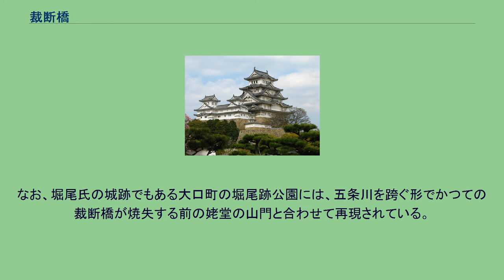裁断橋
裁断橋（さいだんばし）は、愛知県名古屋市熱田区にあった橋である。
日本百名橋の番外に選ばれた。
裁断橋址 裁断橋は宮宿の東の外れを流れていた精進川に架けられていた橋だが、擬宝珠に彫られていた銘文でその名を知られていた。
なお、永正6年（1509年）の『熱田講式』には既にその名が見られるという。
擬宝珠の銘文には、天正18年（1590年）の小田原征伐で死去した堀尾金助という18歳の男性の菩提を弔うべく、その母親が33回忌に息子を最後に見送った橋の架け替えを行ない、その供養としたことが記されている。
伝承によっては、母親は橋を2度かけ直しているとするものもある。
息子の33回忌の橋の架け替えは2度目のことであったが、それを見ること無く亡くなったため、その養子堀尾類右衛門が元和8年（1622年）に架け替えたとされ、この際に「息子（金助）の供養のためにこの書き付けを見る人は念仏を唱えてほしい」との母の願いが擬宝珠に刻まれたとされる。
しかし、擬宝珠以外にこれらの伝承を裏付ける同時代史料が存在しないことから、擬宝珠に刻まれている内容以上のことは後世の創作とする見方もある。
この銘文は日本女性三名文のひとつにかぞえられている。
熱田宮裁談橋、右檀那意趣者、掘尾金助公、去天正十八年六月十八日、於相州小田原陣中逝去、其法名号、逸岩世俊禅定門也、慈母哀憐余、修造此橋以充卅三年忌普同供養之儀矣 てんしやう十八ねん二月十八日おだはらへの御ぢん、ほりをきん助と申す十八になりたる子をたゝせてより、又ふためとも見ざるかなしさのあまりに、いま此はしをかける事、はゝの身にはらくるいともなり、そくしんじやうぶつ給へ、いつがんせいしゆんと、後のよの又のちまで、此かきつけを見る人、念仏申給へや、卅三年のくやう也
堀尾跡公園に復元された裁断橋（愛知県大口町） 1904年（明治37年）に橋の架け替えが行なわれたが、1910年（明治43年）に行なわれた川筋の付け替えに伴い、橋があった辺りも1926年（大正15年）に埋め立てられている。
しかし擬宝珠のある4本の橋柱は路傍にそのまま残された。
1945年（昭和20年）3月の名古屋大空襲によって周辺の多くが焼失したが擬宝珠は焼失を免れ、1953年（昭和28年）になって橋のたもとにあって戦災で焼失して建て直された姥堂境内の池に規模を縮小して再建された。
姥堂は1993年（平成5年）に再度建て直され、裁断橋があった池も埋められたため、往時の様相は既に無い。
なお、橋に付いていた擬宝珠は名古屋市の文化財に指定されているが、損傷の問題から名古屋市博物館に収蔵されており現地にあるものは複製となっている。
なお、堀尾氏の城跡でもある大口町の堀尾跡公園には、五条川を跨ぐ形でかつての裁断橋が焼失する前の姥堂の山門と合わせて再現されている。